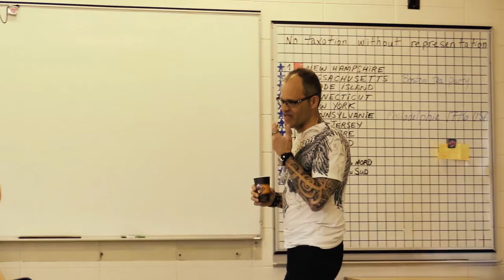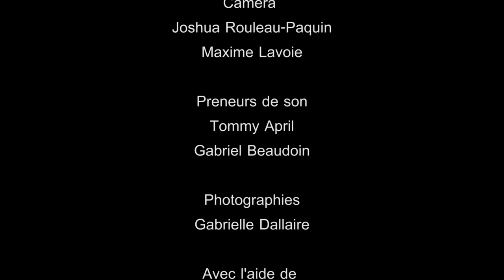La retenue !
POLYVALENTE DE CHARLESBOURG (CSDPS)
QUÉBEC

Un corrigé d’examen a été volé. Des jeunes sont convoqués en retenue afin de trouver le coupable. Qui est-ce?

Tommy April, Gabriel Beaudoin, Océane Brassard, Aubert Cinama, Marie-Soleil D’Amours, Marie-Soleil Foster, Keven Gignac, Gabriel Lagacé, Maxime Lavoie, Natasha Noel, Tommy Proulx, Joshua Rouleau-Paquin, Marc-Antoine Racine

Jessica Desjardins

RÉFÉRENCES CINÉMATOGRAPHIQUES
Notre référence au cinéma québécois est assez simple. Nous nous sommes inspirés de « 1987 » pour la présentation des personnages. Nous avons fait un plan sur les jeunes et nous y avons écrit leur nom et leur âge.